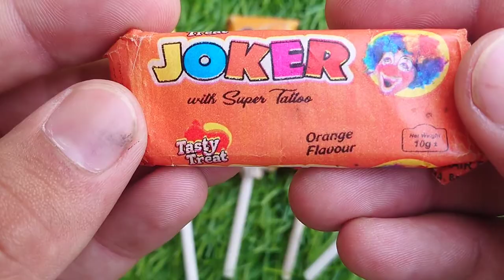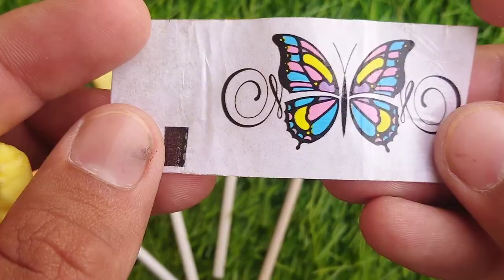TRAIN JCB TOY CARTOON TOY HELICOPTER KA VIDEO CRANE, JCB,TRACTOR,BUS,TRAIN,CAR,TOYS#candy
TRAIN JCB TOY CARTOON TOY HELICOPTER KA VIDEO CRANE, JCB,TRACTOR,BUS,TRAIN,CAR,TOYS#candyLollipopsUnpacking ASMR| Chupal Big
Babol |Alpenlièbe Lollipop | Watermelon
Lollipops#somanycandies

Some Popular Candies and lollipops in the World | New Milk Bottle |Mini Cooking | lce Cream Pop It| Asmr Coca

Some Learn Colors Candies A lot's Of
Candies and Lollipops kinder Asmr.

Some Popular Candies and lollipops in the World | New Milk Bottle | Mini Cooking | lce Cream Pop It